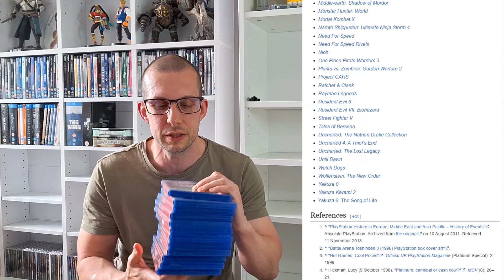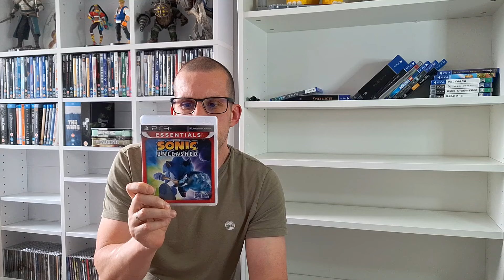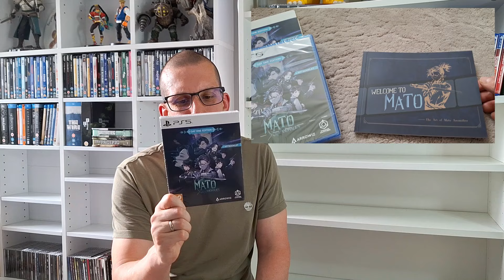Diary of a Game Collector - #01 - Starting Again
It's been quite a while since I sold all my video games, but I now have the collecting bug again, so I thought I'd document it.

I'm starting my collection again from scratch and I'm excited to take you with me on the journey. In this series of videos I'll cover everything from what I'm collecting, how I collect, to why I collect. I'll be covering every aspect of video game collecting from the start.